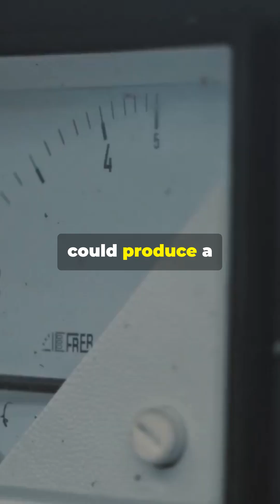The History of Lithium-Ion Batteries: They Created a Rechargeable World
How can we carry energy with us today? 🔋 The answer lies in lithium-ion batteries! This video explores the groundbreaking discoveries that led to their development—from Stanley Whittingham’s early research to John Goodenough’s voltage breakthrough and Akira Yoshino’s safety innovations. Learn how these scientists revolutionized energy storage and won the Nobel Prize for creating a ‘rechargeable world.’ ⚡🔬 Don’t miss this journey through one of the most important technological advancements of our time!